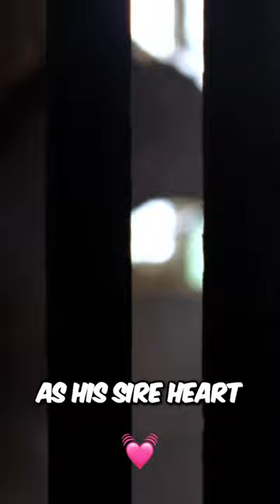Seabiscuit's Unforgettable Journey.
From Struggling Underdog to Spirited Champion! - Seabiscuit Movie Clip